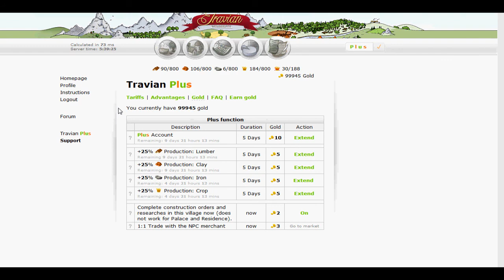NEW Travian Speed x10 !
Travian Speed x10